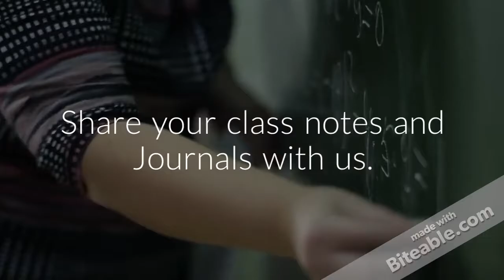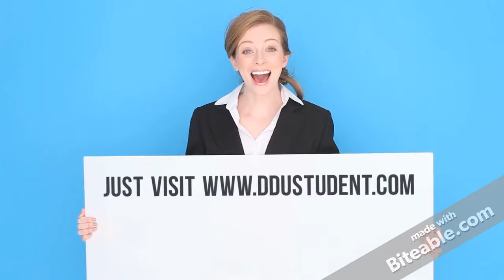DDUstudent.com - A Glimpse of our work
A website for Dharmsinh Desai University students